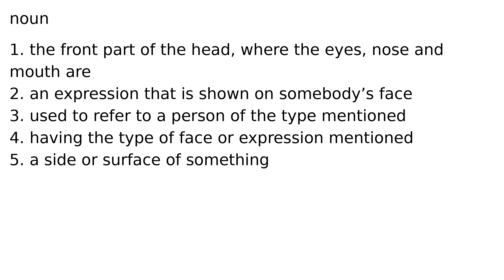face noun meaning meanings definition definitions phonetics pronunciation english dictiona